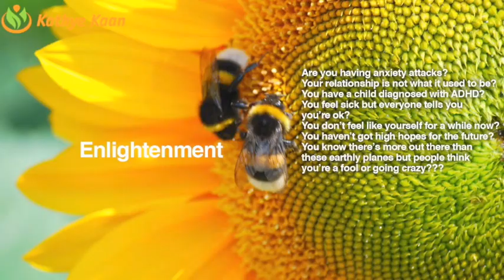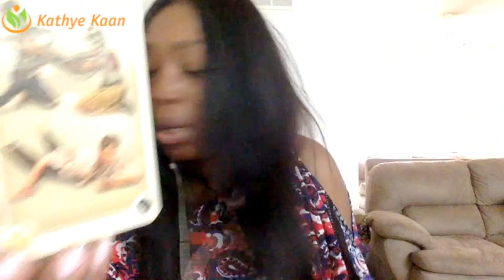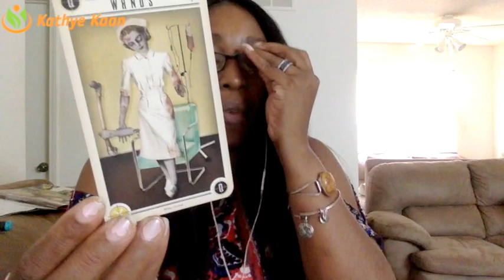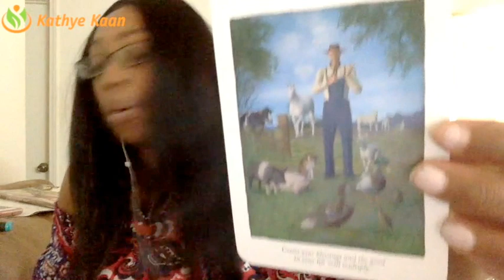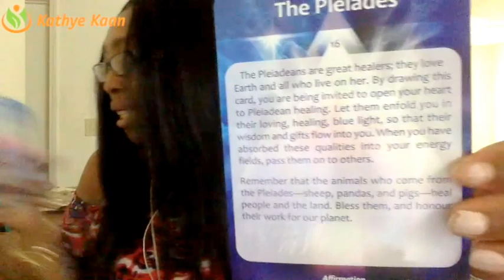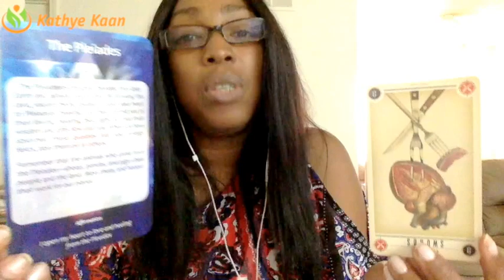Aquarius Weekly Reading Psychic Tarot Horoscope | Week 28 | 10 July - 16 July